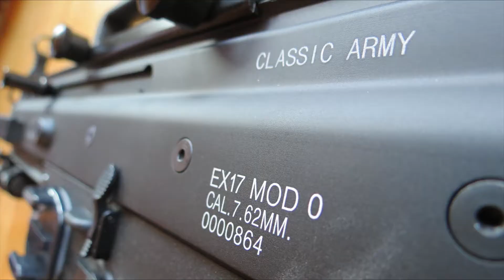Operation: Juggernaut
Lake of the Woods Airsoft